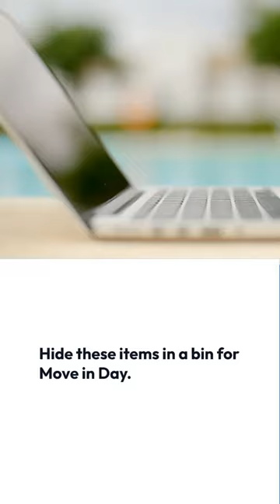How to Pack for a Quick College Move In - Parent and Student Tips for Moving into the Freshmen Dorms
How to Pack for a Quick College Move-In Day - Parent and Student Tips for Moving into the Freshmen Dorms! By Sabrina's Organizing

Now it is time to do the Quick Move-In to the Freshmen Dorm! Where to begin? Move-in day will be stressful for all parents and their children, especially if it is their first year going away. Let's begin!!

First, find the floor plans and layout of the dorm! Check out how much room is behind the door.  Contact  Residences Life with questions.

 Check YouTube for the university's dorm videos.

Get in Touch with Roommates. Decide ahead of time who is bringing what for the communal areas.

Have small tools handy. A hammer, Screwdrivers (Phillips and flathead), Electric drill, Carry extra batteries. Carry 3M Command strips, recommended adhesives (like painter’s tape) for posters, and suction cups that hook to the wall. Place all these items in one bin to make them easy to take home after move-in.

Move Items in Bins with Lids. Larger bins with wheels are very handy and easy to move around.

Divide Your Stuff into Dorm Zones and place the stuff in the right bin BEFORE leaving the house.

The Cleaning Stuff bin The Closet Drawer bin The Cooking Stuff bin
Bathroom Supplies bin Desk Supplies bin

Label  Bins the Zone Name

Check the University website for updated Move-in Day Information.

Get a Security box and security cables for valuables. Hide these items in a bin for Move-in Day.

Gather Hanging Clothes.
Turn the kitchen bag over the clothes. Cut a hole for the hangers and tie the top of the bag.

Have all Your Decorating Items in One Bag or Box.

Use rental services for  FRIDGES AND MICROWAVES.

Buy Bedding packages FROM THE THIRD PARTY & have them delivered to the dorm.

I hope helps you and your child make the transition to college a smooth one.